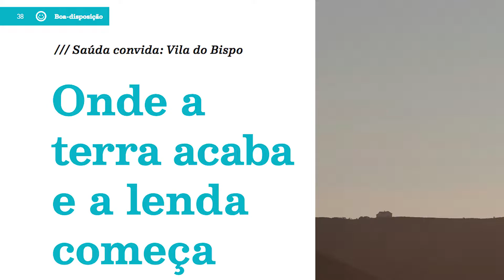O paraíso dos surfistas